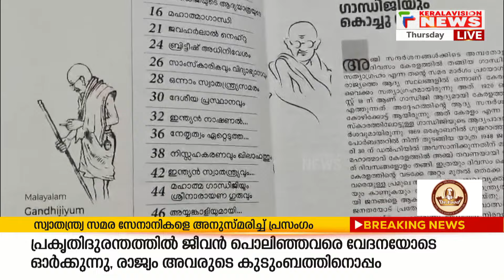ഗാന്ധിയും കൊച്ചുകേരളവും;മഹാത്മഗാന്ധിയെ പുതുതലമുറയ്ക്ക് അറിയാന്‍ അവസരം ഒരുക്കി ജിജു വൈക്കത്തുശ്ശേരി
രാഷ്ട്രപിതാവ് മഹാത്മാഗാന്ധിയെ പുതുതലമുറയ്ക്ക് ഏറെ അറിയാന്‍ അവസരം ഒരുക്കിയിരിക്കുകയാണ് എഴുത്തുകാരനായ ജിജു വൈക്കത്തുശ്ശേരി. ഗാന്ധിജിയുടെ കേരള സന്ദര്‍ശനമാണ് 'ഗാന്ധിയും കൊച്ചു കേരളവും' എന്ന പുസ്തകത്തില്‍ പ്രതിപാദിച്ചിരിക്കുന്നത്.

About COA